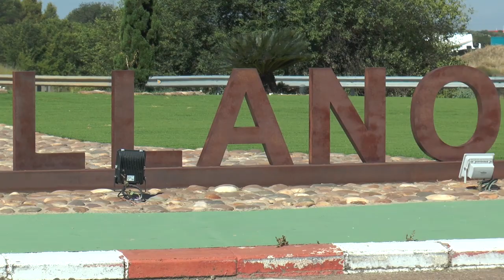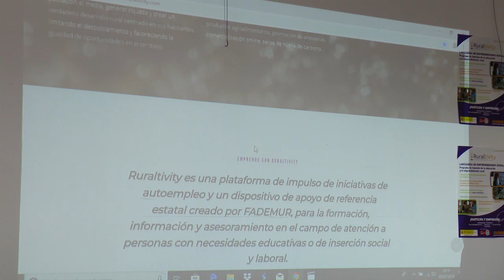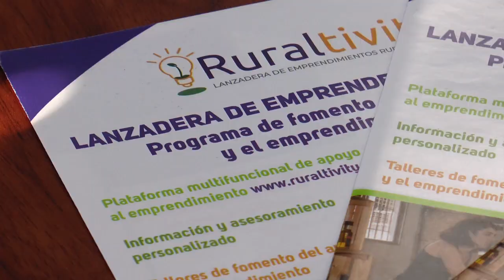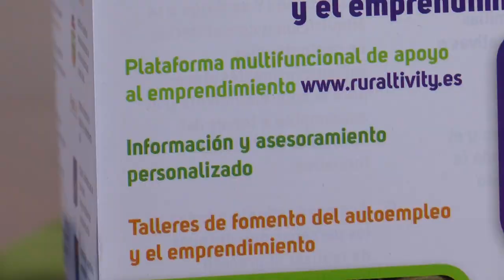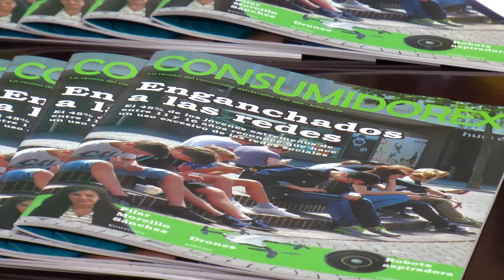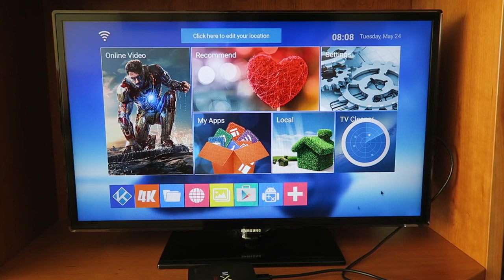TVEX 05-07-19 FLASH NOTICIAS 1133